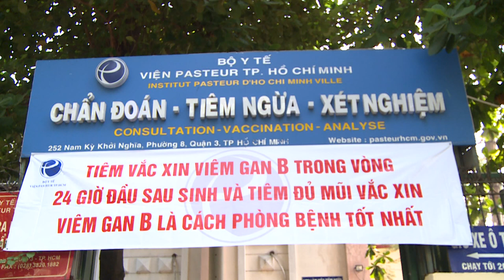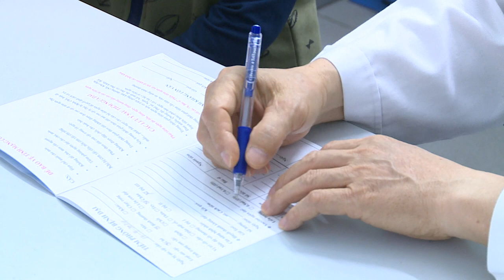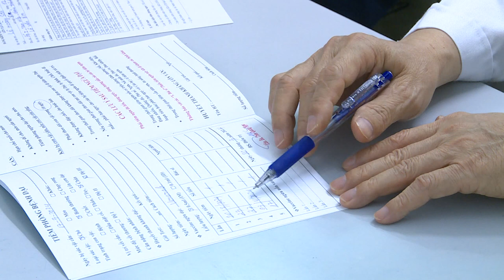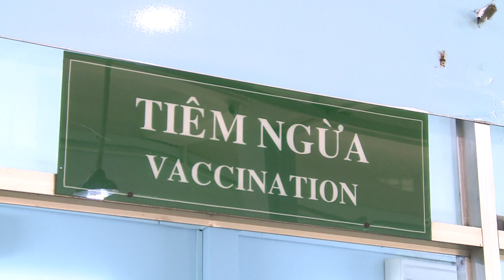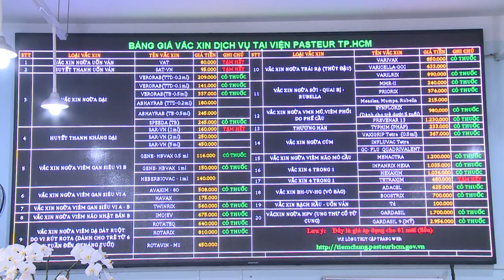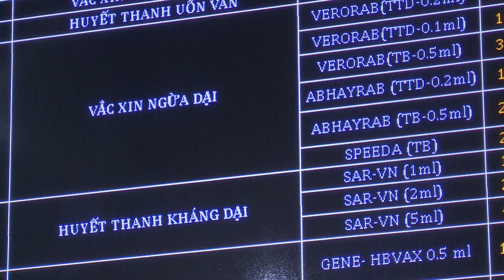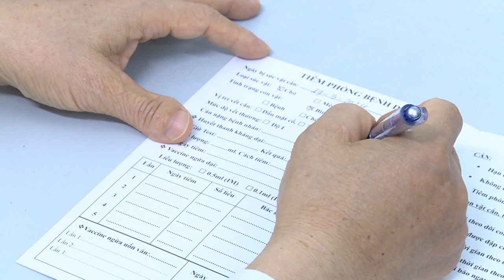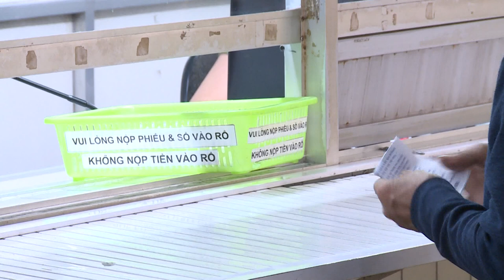Tư Liệu Viện PASTER HCM